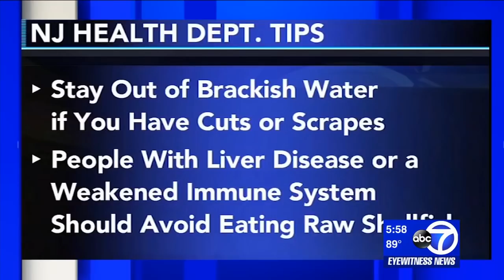Man contracts flesh-eating bacteria while crabbing in New Jersey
A father is fighting for his life and his limbs after contracting a flesh-eating bacteria while crabbing in New Jersey.

Dilena Perez-Dilan says her dad, Angel Perez, is an avid crabber who was at Matt's Landing near the Morris River on July 2.

His right leg began to swell, and Perez-Dilan said it quickly got worse.

NEW HERE? –